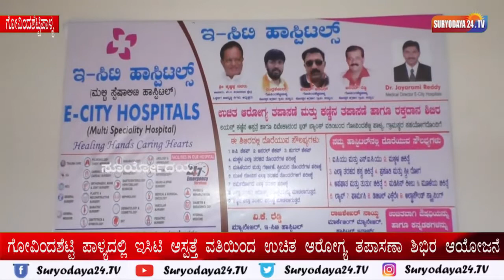ಗೋವಿಂದಶೆಟ್ಟಿ ಪಾಳ್ಯದಲ್ಲಿ ಇಸಿಟಿ ಆಸ್ಪತ್ತೆ ವತಿಯಿಂದ ಉಚಿತ ಆರೋಗ್ಯ ತಪಾಸಣಾ ಶಿಭಿರ ಆಯೋಜನೆ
ಬೆಂಗಳೂರು ದಕ್ಷಿಣ ವಿಧಾನ ಸಭಾ ಕ್ಷೇತ್ರದ ಗೋವಿಂದಶೆಟ್ಟಿಪಾಳ್ಯ ದ ಸರ್ಕಾರಿ ಶಾಲಾ ಆವರಣದಲ್ಲಿ ದೊಡ್ಡತೋಗೂರು ಬಳಿಯಿರುವ ಇಸಿಟಿ ಆಸ್ಪತ್ತೆ ವತಿಯಿಂದ ಉಚಿತ ಆರೋಗ್ಯ ತಪಾಸಣಾ ಶಿಭಿರ ಆಯೋಜಿಸಲಾಗಿತ್ತು.  ಶಿಭಿರದಲ್ಲಿ ಬಿಪಿ. ಶುಗರ್ ಚೆಕಪ್ ಸೇರಿದಂತೆ ಮೂಳೆ, ಹೃದಯ, ಚರ್ಮ, ಕಣ್ಣು ಸೇರಿದಂತೆ ಎಲ್ಲಾ ರೀತಿಯಾದ ಖಾಯಿಲೆಗಳನ್ನು ಪರೀಕ್ಷೆ ಮಾಡಲಾಯಿತು. ವಿಶೇಷವಾಗಿ ಅರ್ಹ ಪಲಾನುಭವಿಗಳಿಗೆ ಸ್ಥಳದಲ್ಲಿಯೇ ಉಚಿತವಾಗಿ ಔಷದಿಗಳು. ಕಣ್ಣಿಗೆ ಸಂಬAದಿಸಿದ ಕನ್ನಡಕಗಳನ್ನು ಗಣ್ಯರು ವಿತರಿಸಿದರು.  ಇನ್ನು ಇದೇ ಸಂಧರ್ಭದಲ್ಲಿ  ರಕ್ತದಾನ ಶಿಭಿರ ಆಯೋಜಿಸಲಾಗಿತ್ತು. ಈ ವೇಳೆ ಬಿಜೆಪಿ ಮುಖಂಡ ಗೋವಿಂದಶೆಟ್ಟಿ ಪಾಳ್ಯ ಚಂದ್ರಶೇಖರ್ (ಸಿಎಸ್ ಆರ್)  ಮಾತನಾಡಿ ದೊಡ್ಡತೋಗೂರಿನಲ್ಲಿ  ನೂತನವಾಗಿ ಪ್ರಾರಂಭಗೊAಡಿರುವ  ಇಸಿಟಿ ಆಸ್ಪತ್ತೆಯಲ್ಲಿ ಗುಣಮಟ್ಟದ ಹಾಗೂ ರಿಯಾಯಿತಿ ದರದಲ್ಲಿ ರೋಗಿಗಳಿಗೆ ಉತ್ತಮ ಚಿಕಿತ್ಸೆ ನೀಡಲಾಗುತ್ತದೆ ವಿಶೇಷವಾಗಿ ಆರ್ಥಿಕವಾಗಿ ಹಿಂದುಳಿದ ಬಡ ಕುಟುಂಬಗಳಿಗೆ ಕಡಿಮೆ ದರದಲ್ಲಿ ಉತ್ತಮ ಚಿಕಿತ್ಸೆ ನೀಡಲಾಗುವುದು, ಸಾರ್ವಜನಿಕರು ತಪ್ಪದೆ ಈ ಶಿಭಿರದ ಸೌವಲತ್ತುಗಳನ್ನು ಸದ್ಬಳಕೆ ಮಾಡಿಕೊಳ್ಳಿ ಎಂದು ಸಾರ್ವಜನಿಕರಲ್ಲಿ ಮನವಿ ಮಾಡಿದರು. ಇನ್ನು ಕಾರ್ಯಕ್ರಮದಲ್ಲಿ ಗೋವಿಂದಶೆಟ್ಟಿ ಪಾಳ್ಯ ಕೇಬಲ್ ಆನಂದ್, ಆನಂದ್ ರೆಡ್ಡಿ, ವಿನೋದ್ ಕುಮಾರ್, ಚಂದ್ರು, ಇಸಿಟಿ ಆಸ್ಪತ್ತೆಯ ಮೆಡಿಕಲ್ ಡೈರಕ್ಟರ್ ಡಾ|| ಜಯರಾಮ್ ರೆಡ್ಡಿ. ವೈದ್ಯರಾದ ಡಾ|| ಪಾಲ್ಗುಣ ಸುಬ್ಬಾರೆಡ್ಡಿ. ಡಾ|| ಲಷ್ಮೀ ರೆಡ್ಡಿ. ಡಾ|| ವಿಶ್ವೇಶ್ವರರೆಡ್ಡಿ,  ಮ್ಯಾನೇಜರ್ ವಿ.ಕೆ.ರೆಡ್ಡಿ, ಮಾರ್ಕೇಟಿಂಗ್ ಮ್ಯಾನೇಜರ್ ರಾಜಶೇಖರ್ ನಾಯ್ಕ್  ಮತ್ತು ವೈದ್ಯರು ಹಾಗೂ ಗೊಲ್ಲಹಳ್ಳಿ ಗ್ರಾಮಸ್ಥರು ಭಾಗವಹಿಸಿದ್ದರು.